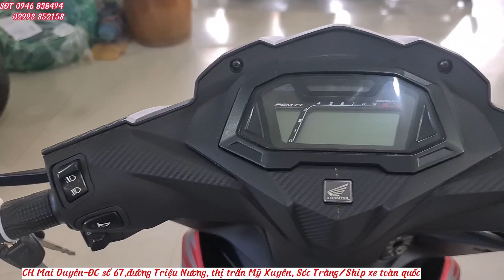Honda Supra GTR150 nhập khẩu INDO chỉ còn 01 xe duy nhất tại CH Mai Duyên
ĐC số 67,đường Triệu Nương, thị trấn Mỹ Xuyên, Sóc Trăng.